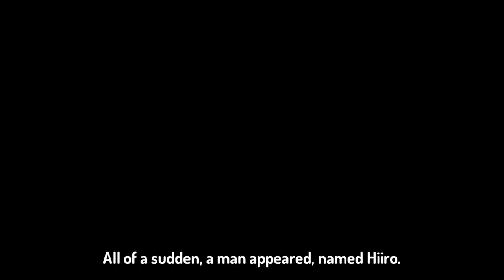Official Trailer | That Time I Got Reincarnated as a Slime Movie: Scarlet Bond – 2022 | English Sub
• • • • • • • • • • | HYOUDOU「TJ」ANIME | • • • • • • • • • •
=(劇場版 転生したらスライムだった件 紅蓮の絆編)==
(Tensei Shitara Suraimu Datta Ken: Guren)

➥ Description:
Anime: That Time I Got Reincarnated as a Slime Movie: Scarlet Bond
Creator: Fuse
Studios: 8-Bit
Licensed by: Crunchyroll
Release Date: November 25, 2022

➥ Synopsis:
In Raja, a small country located to the west of Tempest. Rimuru and his companions get involved in a long-running conspiracy that swirls around the mysterious power of the queen. Rimuru and his commander Benimaru also encounter another ogre survivor named Hiiro, a man that used to be the brother of Benimaru.

⬙ On Gremory, you will find subtitled trailers right after its Japan premiere: anime news straight from Japan ~ anytime, watch our channels like "Hyoudou TJ Anime"! ⬙